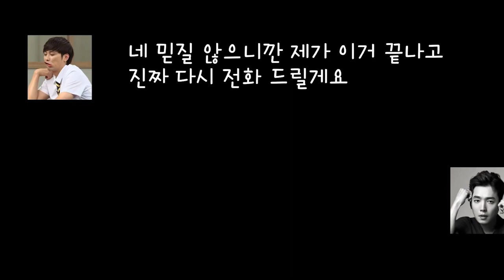민경훈 정경호 전화 연결 ㅍㅎㅎ